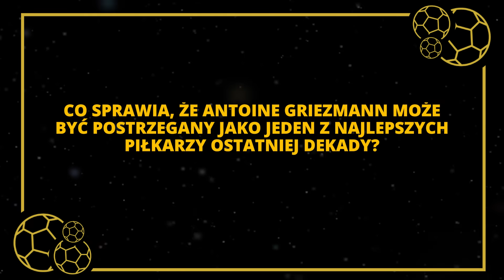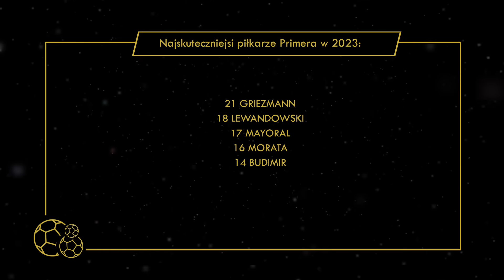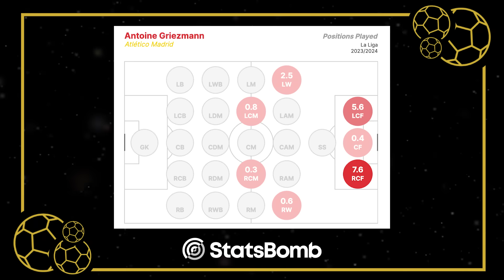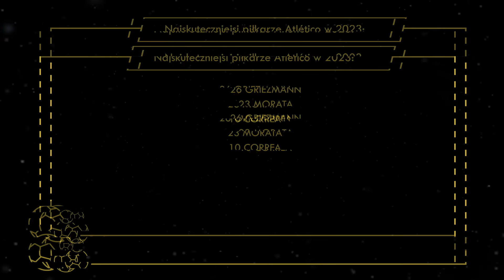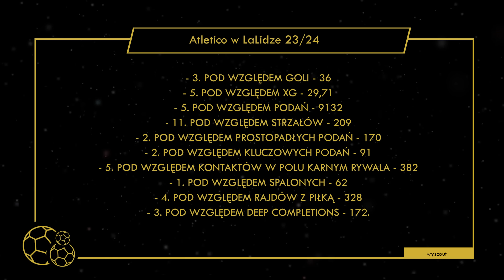CZY ATLETICO MOŻE POWALCZYĆ O MISTRZA?